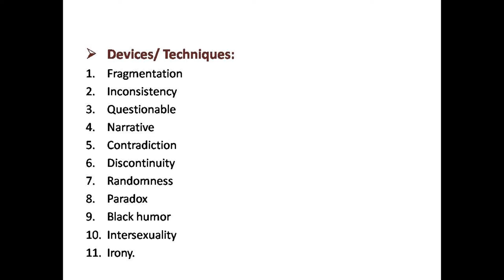Post-Modernism ll Literary Theories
A.O.A , I'm Asma , a youtuber just work to help the students in their studies.All notes are prepared by my self for general information purpose.If you want notes about any book let me know in comments box.I"ll try my best to provide stuff according to ur requirements.